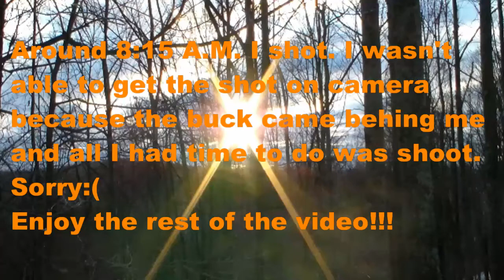West Virginia 2016 Deer Season